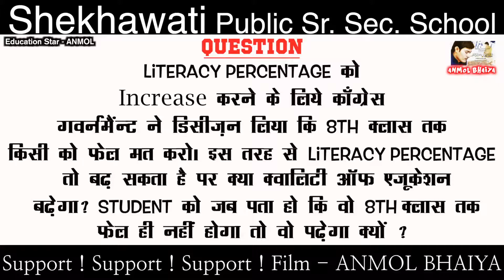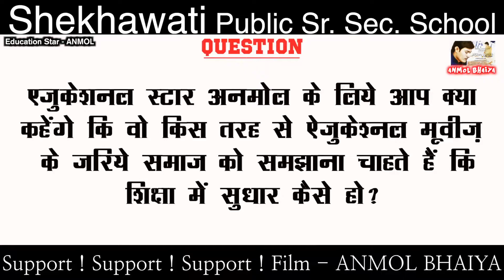Director | Mr. Sardar singh Choudhary | Shekhawati Public Sr. Sec. School | ANMOL BHAIYA